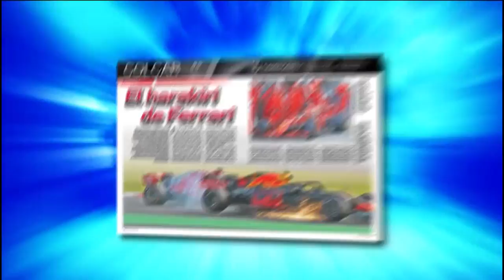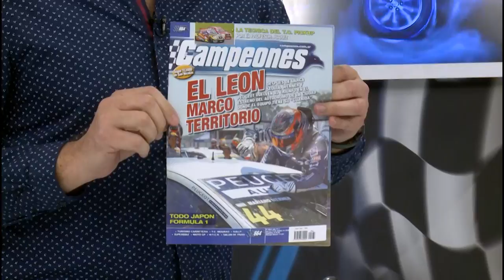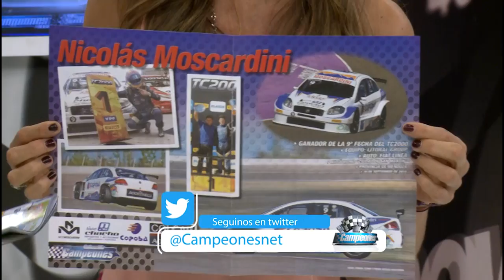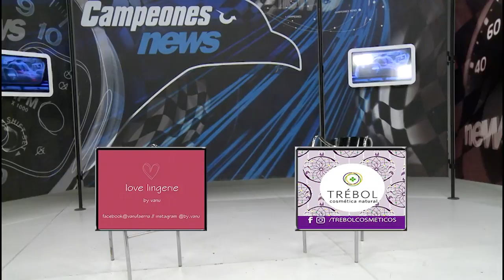Campeones News - 09-10-2018 - Bloque 3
El noticiero del deporte motor con la actividad nacional e internacional. Todo el Súper TC2000 en San Nicolás donde Peugeot volvió al triunfo. Además NASCAR, WTCR, Fórmula 1 y más.